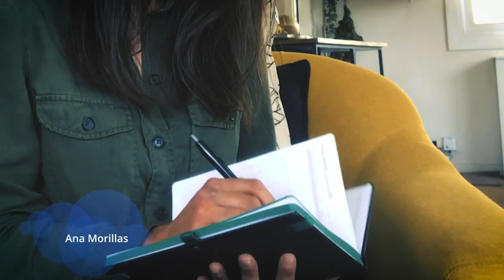¿Por qué soy extraordinaria?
Les hemos preguntado a algunas compañeras de Open Sistemas por qué creen que son extraordinarias.

Descubre qué nos han respondido en este emotivo vídeo que quiere ser una reinvindicación del talento femenino, fundamental para la ciencia, la tecnología y el conjunto de la sociedad.